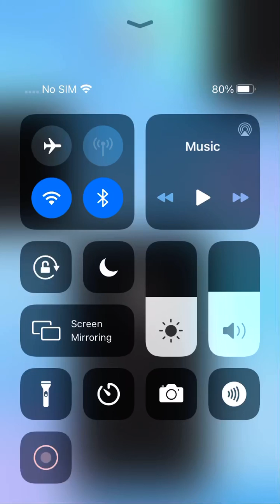🎹It’s so slow the tiles in piano tiles 2